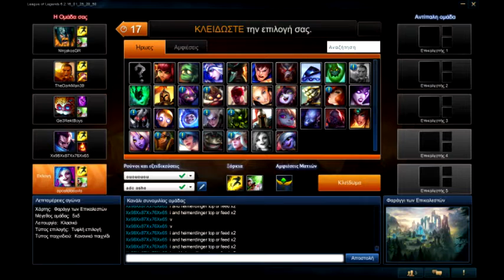Svls pickes Jinx w/ ThomasGR - League of Legends (GR)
Γνωρίζω ότι η ανάλυση του video δεν είναι η καλήτερη (επειδή βρισκόμαστε στην Ελλάδα), αλλά πήρα την απόφαση να ανεβαίνουν έτσι. Κάνε ένα like για να συνεχίσω τα video